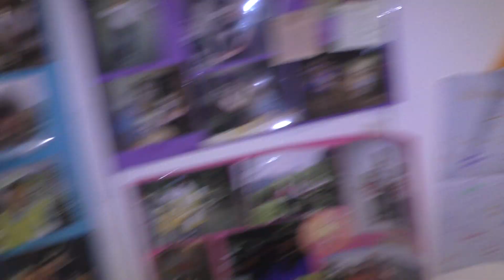blas auf schwedisch blasen - halloween halskette